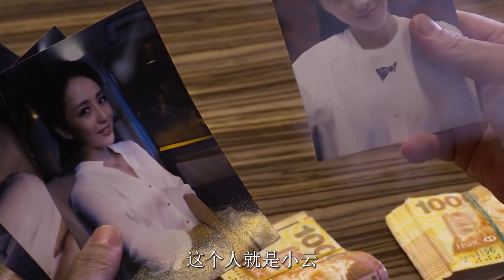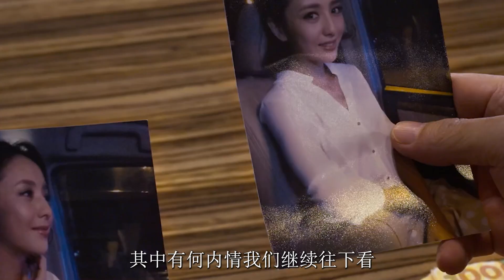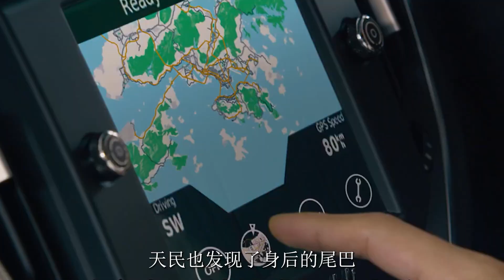剛辭掉警察職務，自己就碰上了大案子？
前警官天民（古天樂 飾）在紙醉金迷的香港城開著一家小酒吧，這夜，大陸女孩小雲（佟麗婭 飾）在酒吧里孤身一人，愁容滿面地喝悶酒。打烊之後，醉得不省人事的小云無法.